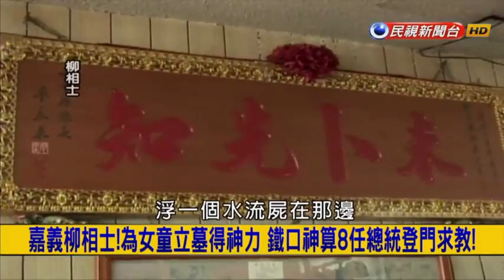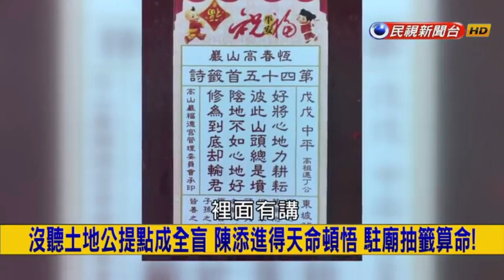【神蹟故事】高山巖福德宮國寶級解籤老師，土地公早已預言解籤阿伯眼盲故事，土地公籤詩很靈驗 信徒皆如願以償！嘉義柳相士!為女童立墓得神力 鐵口神算8任總統登門求教!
✏️進一步詳細解籤，請填寫下列表單。
✏️歡迎加入i解籤Line ID: @aioracle
「三生有幸，就是愛解籤」解籤的服務是免費的，但一天只會抽一位有緣人免費解籤服務。
如果你的問題急迫想了解不想等待，可以選擇「好事不容緩，解答不公開」
老師就會優先為您解籤!(費用為維護網站)
如果有任何問題，歡迎提出!

【神蹟故事】嘉義柳相士!為女童立墓得神力 鐵口神算8任總統登門求教! 高山巖特色國寶級解籤老師，土地公早已預言解籤阿伯眼盲故事，土地公籤詩很靈驗 信徒皆如願以償

 凌製作在民視故事分享土地公早已預言解籤阿伯眼盲故事

00:00 嘉義柳相士!為女童立墓得神力 鐵口神算8任總統登門求教!
03:12 高山巖土地公早已預言國寶級解籤阿伯眼盲故事
05:02 神秘祖師爺收15元 化解少年家中災厄

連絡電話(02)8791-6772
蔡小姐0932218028